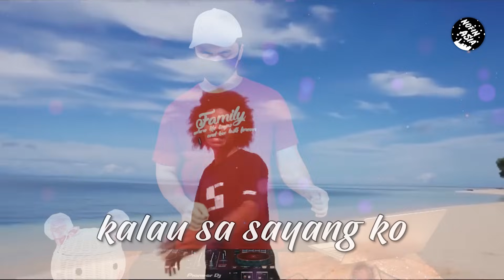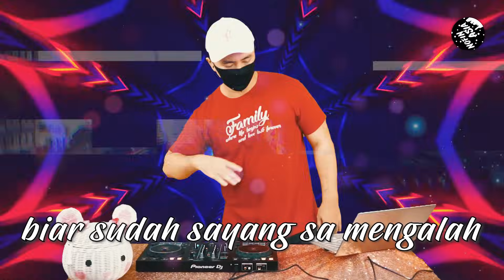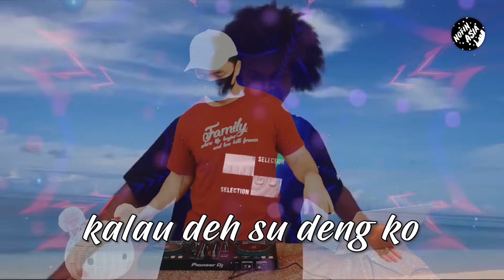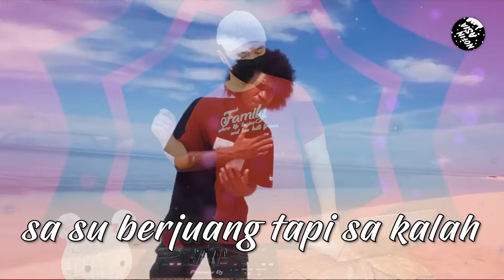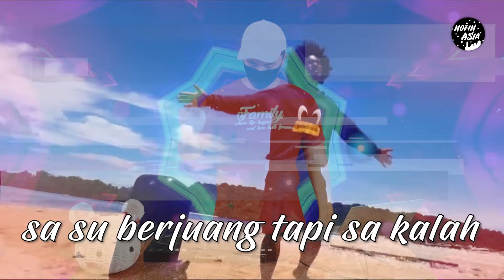DJ SA MAU KOI KO MAU DIA (MYANMAR) | Official Nofin Asia Remix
Terima kasih kepada Whllyano atas kolaborasi yang luar biasa ini.

Selamat datang di channel Nofin Asia Hee Haa.
Channel ini merupakan salah satu PIONIR musik remix breakbeat selow.
(Musik Tik Tok)

Nyalakan lonceng supaya kamu tidak ketinggalan UPLOAD terbaru dari channel ini.